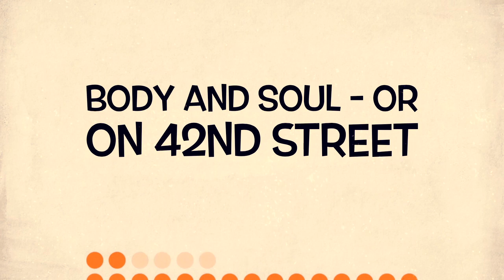Music After Dark Short Promo Video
Music After Dark is a concert production company based in New York City. Owner and founder Susan Agin is a celebrated performer, director and producer whose creations for theaters include: Viva Las Vegas: A celebration of the artists and music synonymous with Las Vegas, Body & Soul:  History of soul music and On 42nd Street: Broadway & beyond.